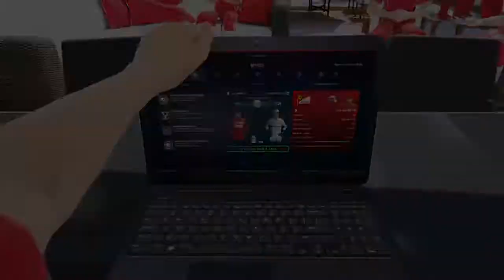F1™ 2017 carrière saison 2 épreuve retro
F1™ 2017